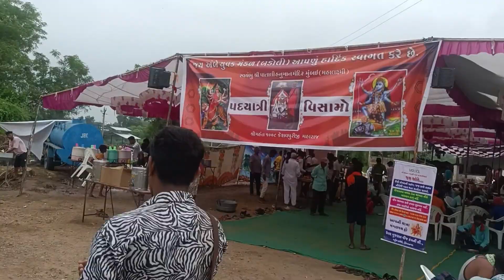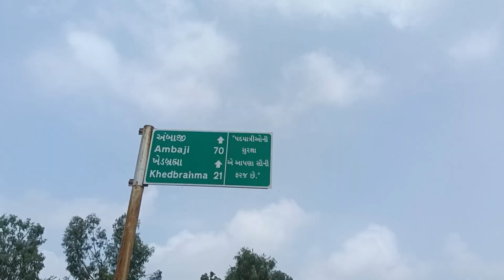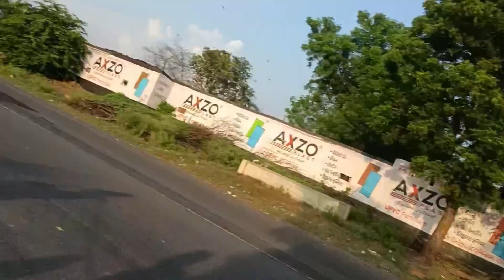आज तो धोती में यात्रा हो गए । Aaje To Dhotti Ma Yatra Kri | Ambaji Pedal Yatra ❤️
Ambaji Pedal Yatra Day 4

અંબાજી પગપાળા યાત્રા દિવસ 4

અંબાજી પગપાળા યાત્રા
અંબાજી પગપાળા સંઘ
અંબાજી પેદલ યાત્રા
અંબાજી યાત્રા
અંબાજી યાત્રા દિવસ 2
પગપાળા સંઘ અંબાજી
પેદલ યાત્રા અંબાજી
પેદલ યાત્રા
અંબાજી યાત્રા પેદલ
ભાદરવી પૂનમ
ભાદરવી પૂનમ યાત્રા અંબાજી
ભાદરવી પૂનમ યાત્રા અંબાજી પેદલ
પેદલ યાત્રા

મહીસાગર ટુ અંબાજી
મહીસાગર ટુ અંબાજી પેદલ યાત્રા
પગપાળા સંઘ મહીસાગર ટુ અંબાજી
પગપાળા યાત્રા મહીસાગર ટુ અંબાજી

Ambaji paidal Yatra
Ambaji Yatra Vlog
Ambaji Yatra day 2 Vlog
Ambaji paidal Yatra Vlog
Ambaji Yatra Vlogging
Ambaji paidal Yatra
Ambaji
mahisagar to Ambaji
mahisagar to Ambaji paidal Yatrav
Mahisagar to Ambaji paidal Yatra Vlogging
Yatra Vlog

Pedal Yatra Ambaji
Ambaji Yatra Vlog
Ambaji Yatra Vlog
Pedal Yatra
Ambaji Yatra
Pedal Yatra Ambaji Temple
Ambaji Temple
Ambaji
Ambaji Yatra 2023
Pedal Yatra Ambaji 20223

અંબાજી પગપાળા યાત્રા
અંબાજી પગપાળા સંઘ
પગપાળા યાત્રા અંબાજી
પગપાળા સંઘ
અંબાજી મંદિર
અંબાજી યાત્રા
આરાસુરી અંબેમાની યાત્રા
અંબેમાની યાત્રા
પેદલ યાત્રા અંબાજી
પેદલ યાત્રા અંબાજી 2023
અંબાજી યાત્રા 2023